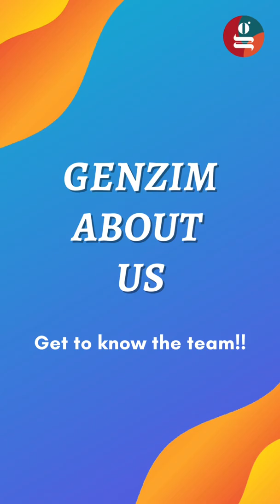About us | Get to know the GenZim team | Q&A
It's high time you got to know a little more about the GenZim team 😉

00:00  Intro
01:03 What's three things on your bucket list?
02:36 What's the most embarrassing song you'll admit to liking publicly ?
04:10 What always makes you laugh?
05:00 What are three things you can't do without ?
06:42 What's one thing you've done but your mom doesn't know?
08:09 What's your biggest pet peeve when it comes to social media?
09:31 What's the best advice you have ever received ?

Also visit the GenZim website for other resources on personal development and life skills:

Let’s Learn | Grow | Connect | Share

Music in the video :
Everywhere -Fleetwood Mac
Roll over - Tape Machines
Gitchee Gitchee Goo-Phineas and the Ferb‐Tones
What does the fox say? - Ylvis
Pillow tears- Cospe